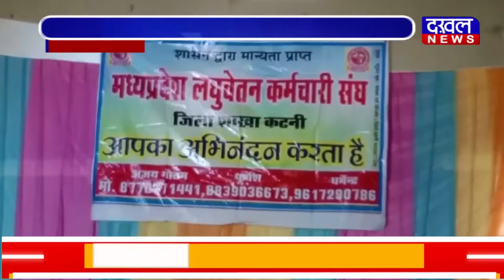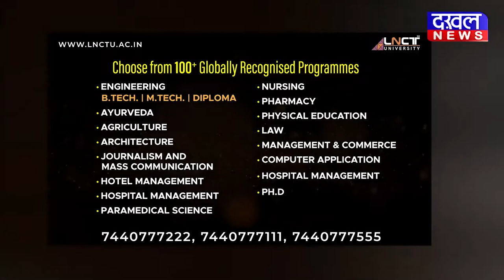DAKHAL NEWS जिला स्तरीय समीक्षा बैठक आयोजित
जिला स्तरीय समीक्षा बैठक आयोजित
पद नाम परिवर्तन सहित कई चर्चा हुई